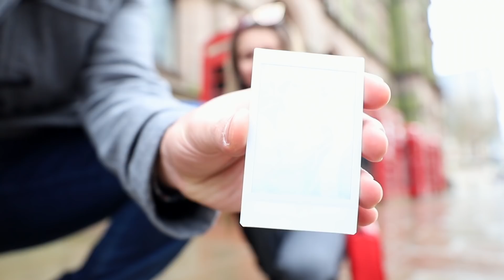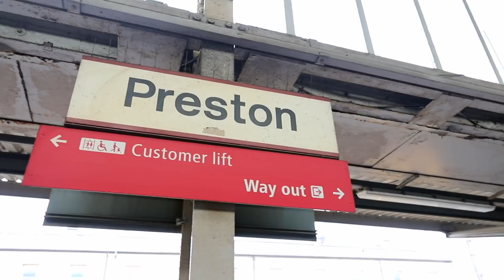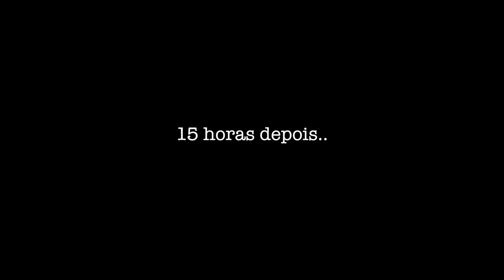O DIA DA DESPEDIDA. | CASAMENTO A DISTÂNCIA.. AÍ VAMOS NÓS! DE NOVO!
E lá vamos nós.. DE NOVO. Adeus, Preston! Obrigada pelas memórias! PRONTOS pra um novo capítulo?